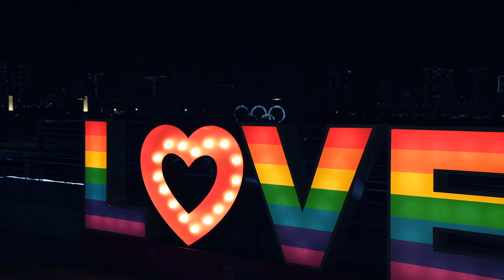2020 TOKYO Olympic Illumination and Fireworks ,ODAIBA 4K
2020年1月24日　お台場で五輪マークのイルミネーションと花火
6 month to go!
WEEBILL S +SONY a7R4+FE24-70mm F2.8 GM